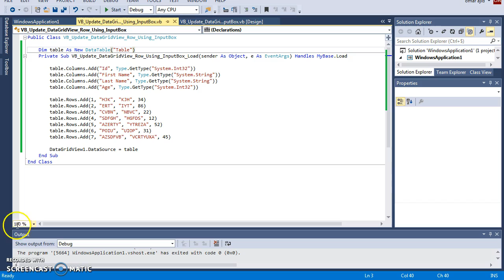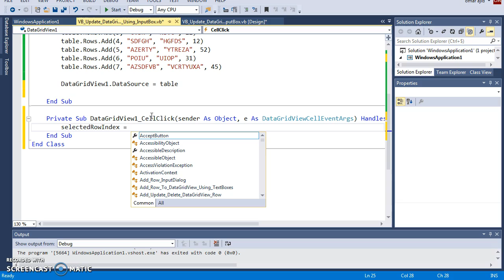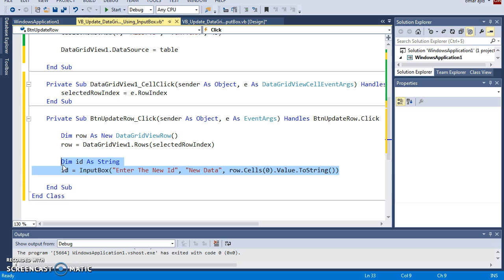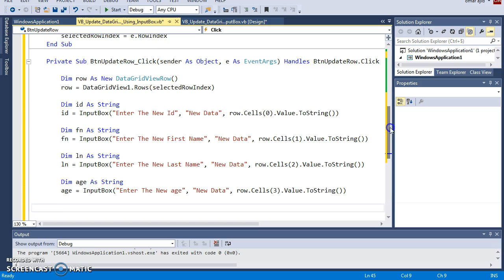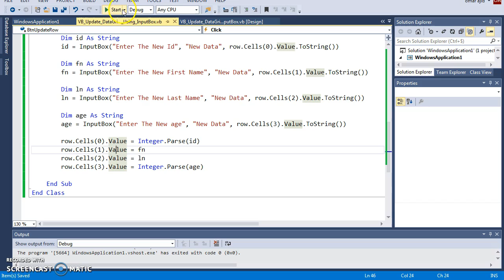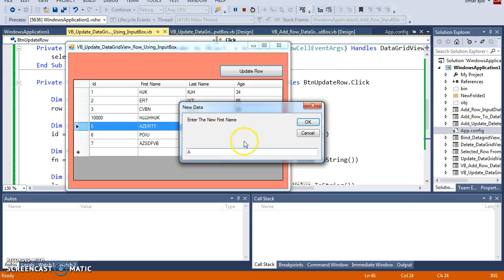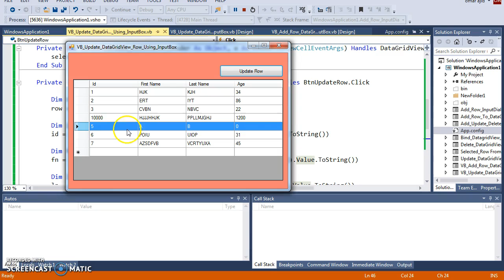VB.NET - How To Update Selected DataGridView Row Using InputBox In VB.NET [ With Source Code ]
How To Update Selected DataGridView Row With InputBox Using VB.NET

In This VB.NET Tutorial We Will See How To Update a DataGridView Selected Row Using InputBox  In VB.NET Programming Language And Visual Studio 2013.